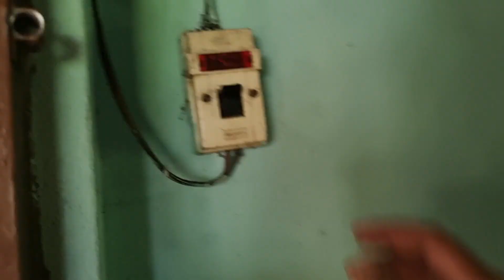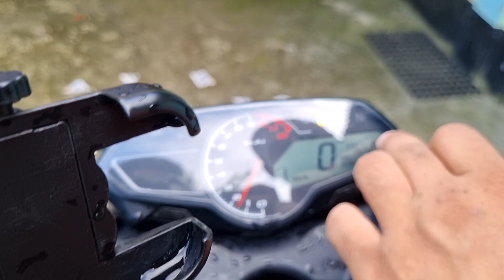Meri Pulsar N160 Ki Challan Kat Gayi 🥺 Par Kyu? Best Chain Cleaner and Lube For Pulsar N160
Toh kaise ho YATRAM ke chahnewalon???

Hey Guys, this is "YATRAM" here & i would like to thank all of you for watching my videos. and i request you to do "LIKE" the video if you enjoyed watching and "COMMENT" below if you want to suggest something or appreciate my work. at the end click the "SUBSCRIBE" button to share your love & support.

Motovlogging Mobile

Helmet Mount

Riding Boot

Riding Gloves

Tank Bag

Riding Guards

Chain Clean & Lube